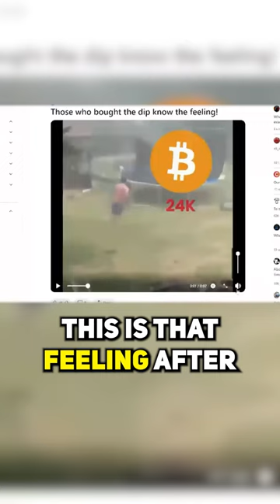Those Who Bought The Dip Know The Feeling